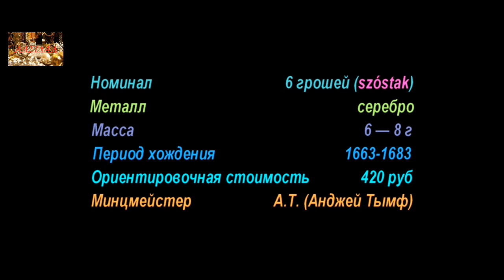6 грошей, Казимир Ян Сапега, 1663-1665 года, 6 pennies, Casimir Jan Sapieha, 1663-1665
6 грошей, Казимир Ян Сапега, 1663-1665 года, 6 pennies, Casimir Jan Sapieha, 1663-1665
Древняя Русь, Первые деньги, Ancient Russia, First money
Аукционы SU

Удачи Вам.